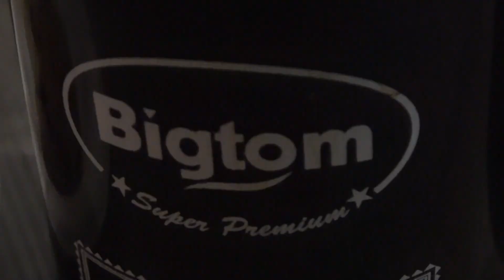Bigtom OK411 G02 20241117 台北 BIGTOM 202411180208